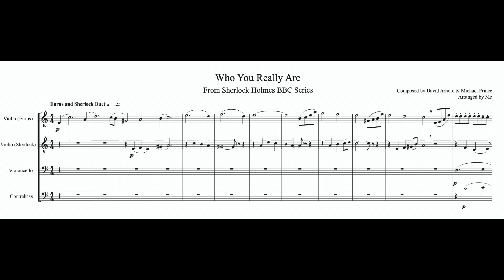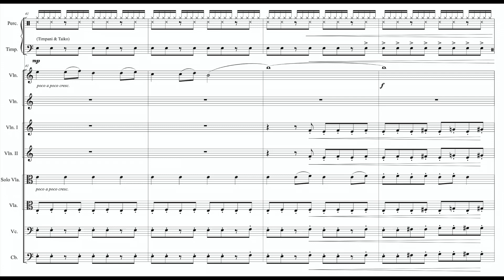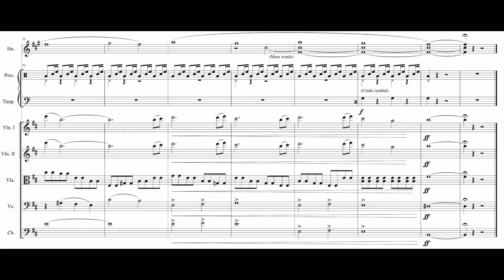Transcription: Who You Really Are from Sherlock Holmes BBC series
A skeleton score transcription of "Who You Really Are" from the BBC Sherlock Holmes series